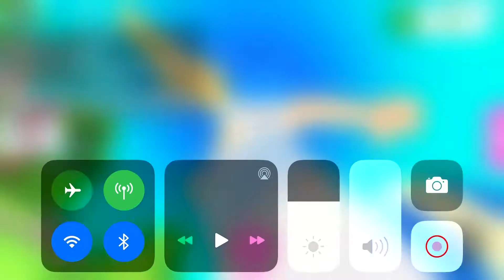You won’t believe what I traded a *new* Uncommon pet in adopt me for (fossi egg pet) 😱